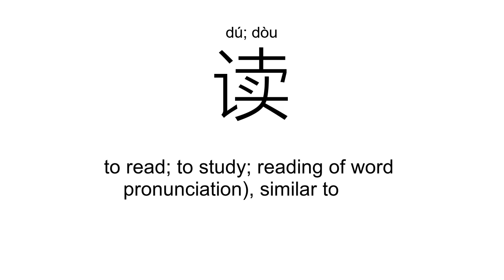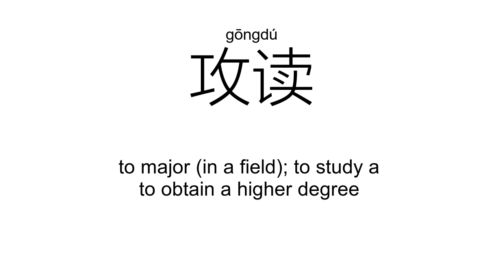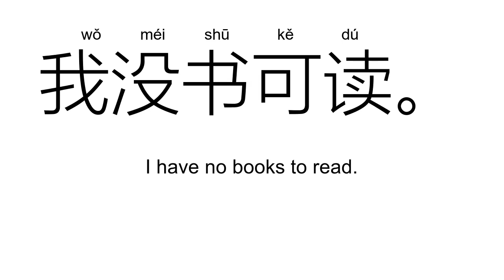‘读’dú; dòu（Definition）;【读者、读书、阅读、朗读、读物、攻读、】